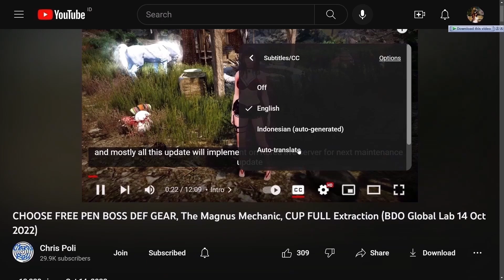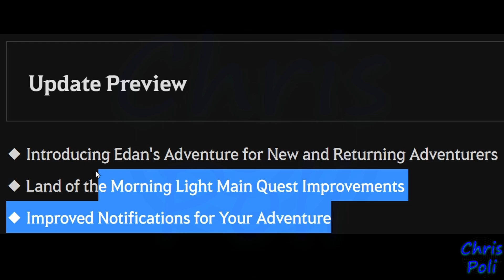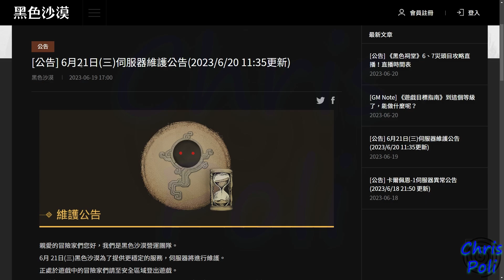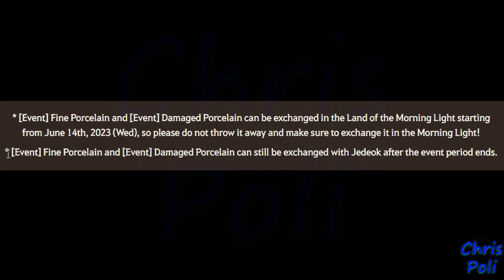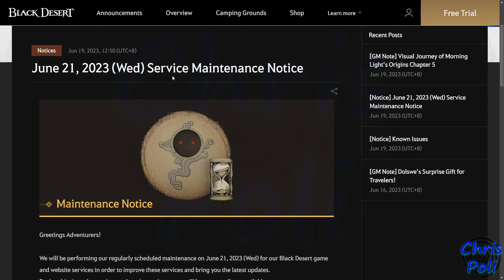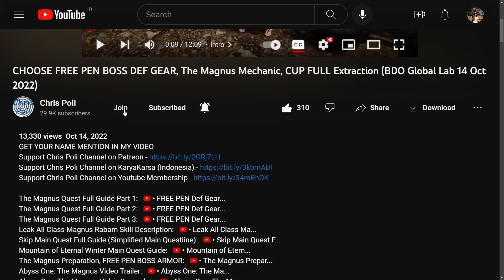Edan's Adventure Book, Alert Setting, Exciting Events are Coming BDO Sneak Peek, 21 June 2023 Update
Special Thanks To:
Gold Member:
  - DubyaDude
  - JimmySnakes
  - Doki
  - Angel
  - Aeyrton
  - Wammy
  - Bebu
  - Deathraki
  - Grosag
  - Snoods
  - Cho Ttomate
  - SaniePeGard
  - Xoren
  - ALD
  - Avrilka
  - EL Familia
  - DevilzSoull
Silver Member:
  - Dhoomasiani
  - Havoc|Palag2
Bronze Member:
  - Art Aizen
  - iSmokejumper
  - JELLY
In-Active Member:
  - SorcShopTV
  - Illyananiko
  - Lana ♥ Linda
  - KiLLSTEAL
  - Devineblur
  - Nejc Tušek
  - Loafie
  - Ricky
  - Alexandre
  - Transatlanticize
  - Kesshouban
  - TokenR42
  - UNENDINGFEAR
  - Demonyte
  - BenNike
  - CripsGang
  - Isaac Nathanael
  - Choz
  - ThugWill Ch.
  - Homie
  - Jan-Andres Alvaro
  - KAIMANA
  - Zelusoz
  - Zacrue
  - RenegadesX
  - Clouty
  - MoonpieBDO
  - Humeri
  - MAGNUMSCHLONG
  - Henry
  - Populatus
  - SusuKentalManis
  - Dan L
  - Fandorin
  - Crowkshire
  - Firdaus
  - Tepan Gaming
  - GimontFindingGF
  - VIzsla
  - AghanimScepter
  - Remi-(AWJL)
  - Platinia
  - SkawColambia
  - Nawaf
  - SnikiBiki
  - Agis_II (NA Guild)
  - DavidJeonChuong
  - EdwardMaboLim
  - Trancestor
  - LickyCleanies
  - Soonuh
  - Puuf
  - Kinnsley
  - LeeChamp
  - Carlsenn
  - LazyLeader
  - MysticForest
  - ThePirateBeowolf
  - Charles
  - Henry
  - UpScale
  - Kenny
  - Preligrium
  - Lowch
  - Spartan (NA Guild)
  - Doughnuts
  - Ellion
  - Bumaru
  - CaptainSpock
  - Leon Muhkuh
  - Mansuru
  - Miuse
  - Ryusei
  - Mr Joiner
  - M. Owen
  - Deffmond
  - Pulv

Time Stamp:
00:00 Intro
00:10 Tips to Watch Any of Chris Poli's Video
00:32 SEA Server 21 June 2023 Maintenance Schedule Overview
00:48 Edan's Adventure Book
01:47 LoML Main Quest Improvement
02:08 Alert Setting Improvement
02:42 Any Other Update
02:52 Exciting events are coming!
03:27 Ending Event
03:33 [Ending Event] Morning Light Comes Your Way, with Exhilarating Drops!
03:45 [Ending Event] Is this pottery precious and rare, or damaged beyond repair?
04:39 Pearl Shop Ending Sale Review
04:45 Naderr's Parchment (20%)
04:53 Summer Outfit Resale (10%)
05:04 Woosa Awakening Package Sale
05:17 Weight Limit +400
05:25 Backpack Bundle (25-30%)
05:31 Pet Sale (20%)
05:38 Little Amount Pearl Package Sale
06:08 Special Thanks for Direct Support
06:47 Support Chris Poli Channel on Patreon/KaryaKarsa/Youtube Membership
07:27 Ending
07:37 Special Thanks for My Ranger Art by Arabella Elric